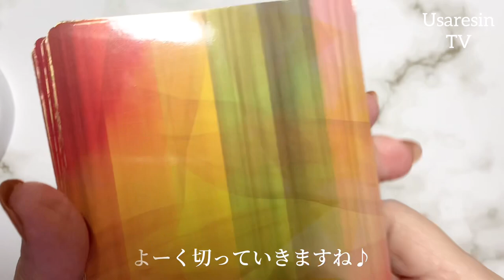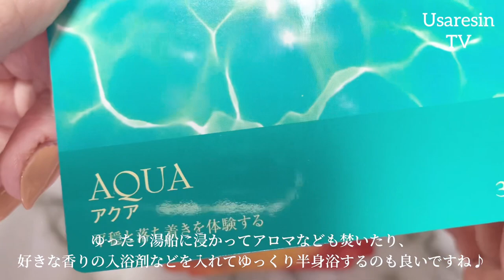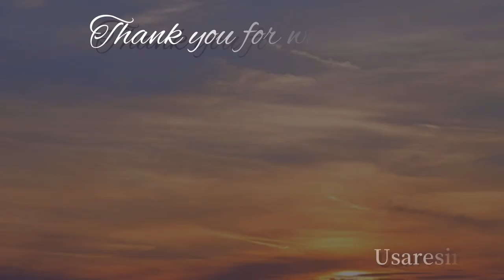【レジンの秘密🤫】綺麗なグラデーションの作り方教えちゃう【レジン】ロイヤルブルーとレモンイエロー🍋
*:..｡♡*ﾟ¨ﾟﾟ･*:..｡♡*ﾟ¨ﾟﾟ･*:..｡♡*ﾟ¨ﾟ･*:..｡♡*ﾟ¨ﾟﾟ･*:.

*:..｡♡*ﾟ¨ﾟﾟ･*:..｡♡*ﾟ¨ﾟﾟ･*:..｡♡*ﾟ¨ﾟ･*:..｡♡*ﾟ¨ﾟﾟ･*:.

こんにちは、

本日の動画は……✨青と黄色の着色剤を使って、綺麗なグラデーションを作ってみました♪
パーツクラブのモールドとの相性も良くとても綺麗に仕上がりました☆